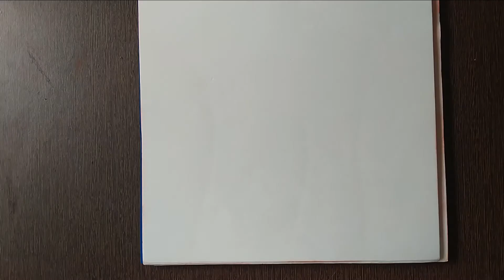Simple Zentangle Art |Zentangle Art for Beginners Step by Step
Hi Viewers,
You will see how to draw a Zentangle Art with simple patterns.
Keep watching.